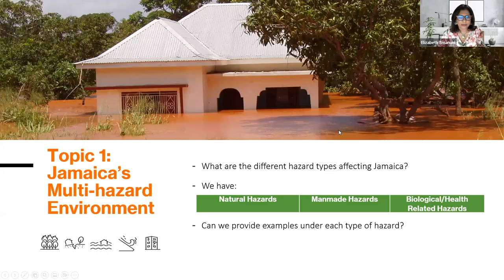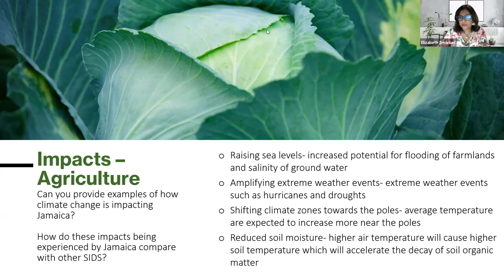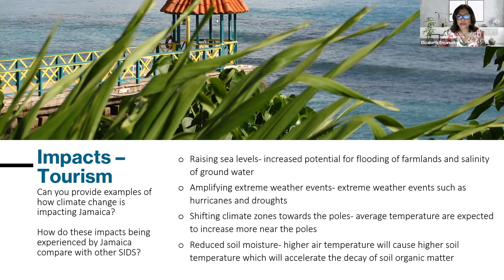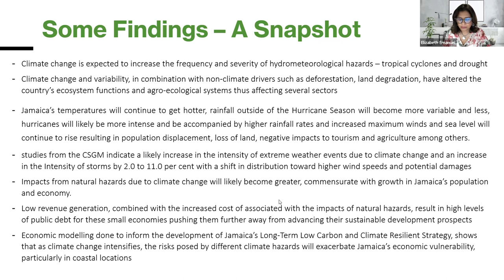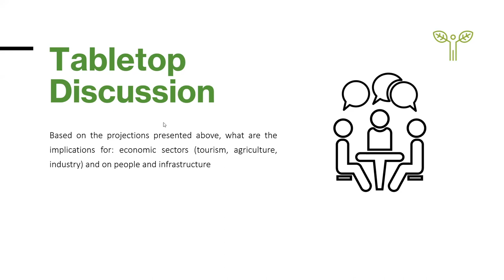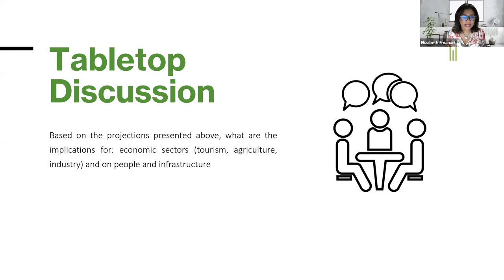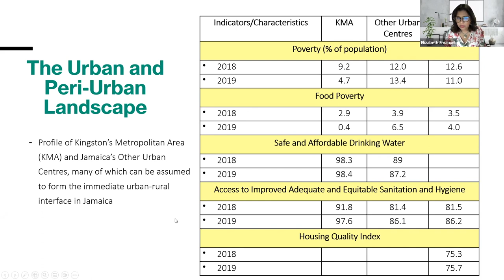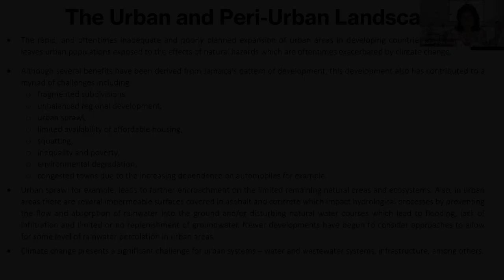Training - Urban EbA in Jamaica - Module 1.2 - Jamaica multi-hazard environment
This is the recording of the course: "Ecosystem-based Adaptation for Urban and Peri-urban Spaces: Using Nature-Based Solutions as a Key Climate Change Adaptation Strategy for Advancing Sustainable Development in Jamaica"

This video is the recording of:
Module 1: Jamaica’s Multi Hazard Environment and Setting the Context for Scaling up the Use of EbA in Jamaica
- Topic 4: Climate Change and its impacts
- Topic 5: Climate Change Projections: What does the Future Look Like for Jamaica and the Implications for Development
- Topic 6: Urban and peri-urban issues and challenges in Jamaica

The course was carried out in the framework of the CityAdapt project, implemented in Jamaica by the United Nations Environment Programme with the Ministry of Economic Growth and Job Creation.